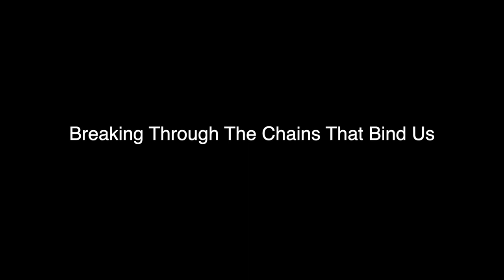Breaking Through the Chains That Bind Us | Nichiren Buddhism